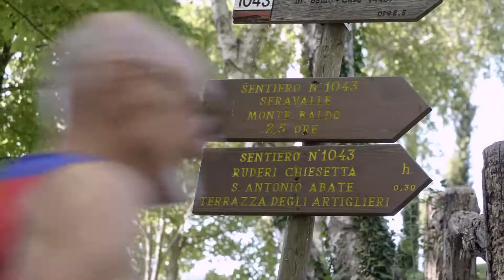Coro Farthan - Anonimo XVI sec / Nebbia alla valle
54° Concorso Nazionale “Trofei Città di Vittorio Veneto”
23 e 24 ottobre 2021
Duomo di Serravalle e Teatro Lorenzo Da Ponte